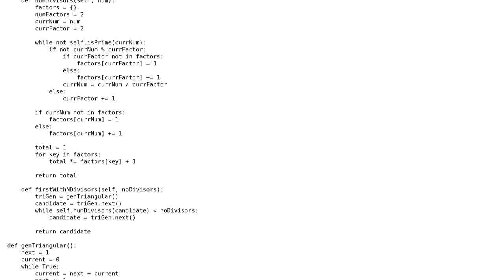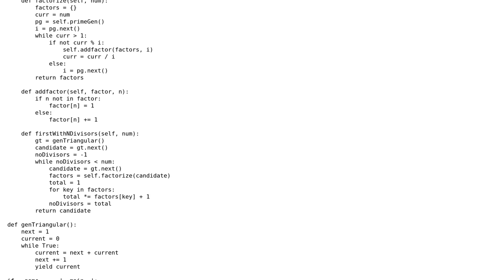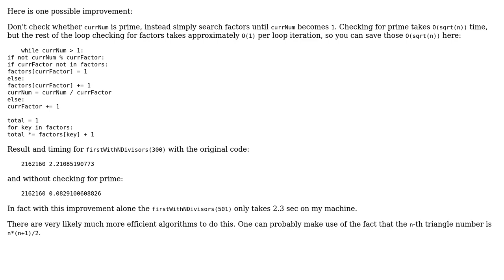Project Euler Problem 12 - Highly Divisible Triangular Number - Python Solution Optimization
With thanks & praise to God, and with thanks to the many people who have made this project possible! You are responsible for your own actions.